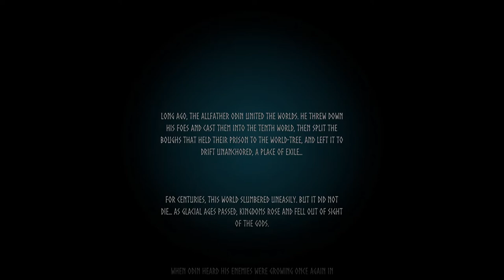Valheim 1: I know Guar Fu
Greetings and salutations everyone! I have been bombarded with requests from friends to playbthis game, and so I have decided to record this one. Odd thing is that this series is moreso a test of my phone than anything as I have to upload the videos first to my phone then to YouTube. So, join me for this experiment and Viking myths and legends!